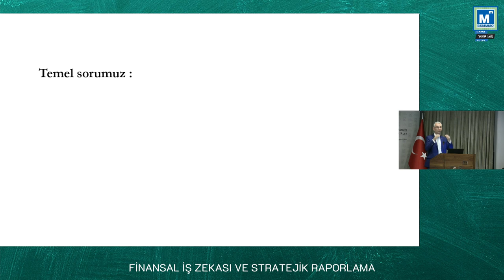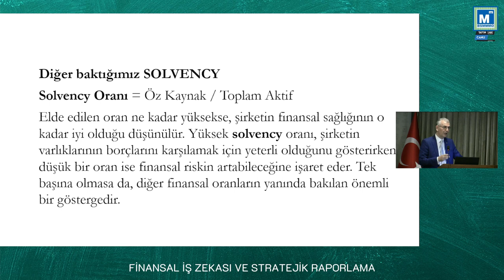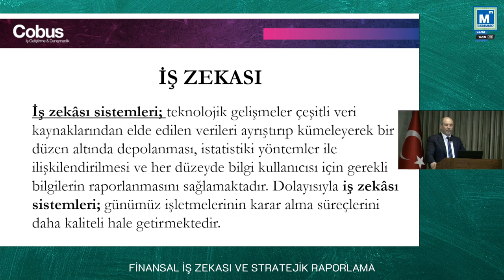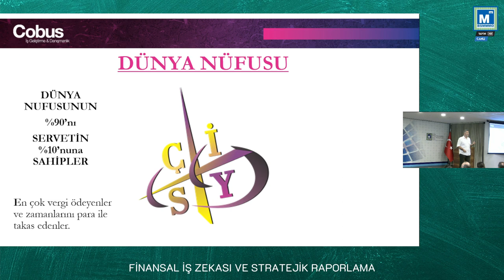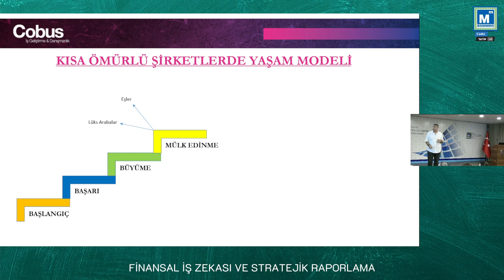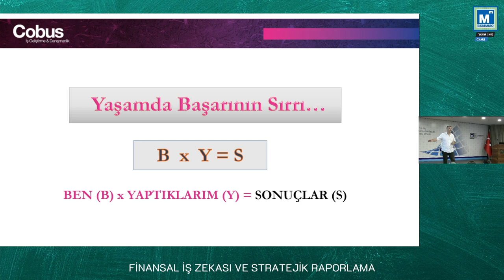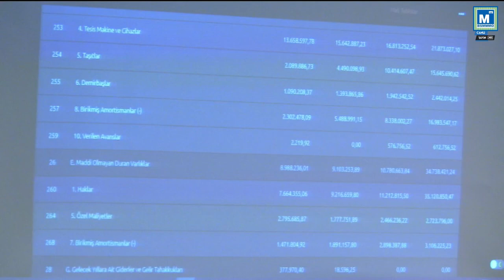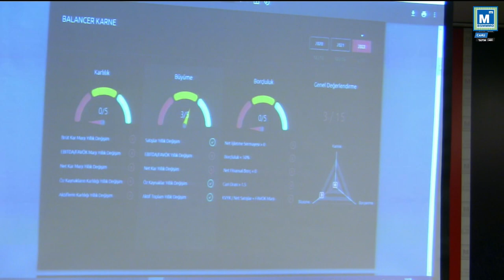SEMİNER: FİNANSAL İŞ ZEKASI VE STRATEJİK RAPORLAMA-SMMM KEMAL SAKİN, YMM MÜMİN PEKCAN, BURAK BOZKAYA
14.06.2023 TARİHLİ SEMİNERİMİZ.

YMM Mümin PEKCAN
PEKCAN BAĞIMSIZ DENETİM
VE YEMİNLİ MALİ MÜŞAVİRLİK / KURUCU

SMMM Kemal SAKİN
COBUS İŞ GELİŞTİRME A.Ş. / KURUCU
SMMM / YÖNETİM DANIŞMANI

Burak BOZKAYA
Denizbank A.Ş. Marmara Bölge Müdürü